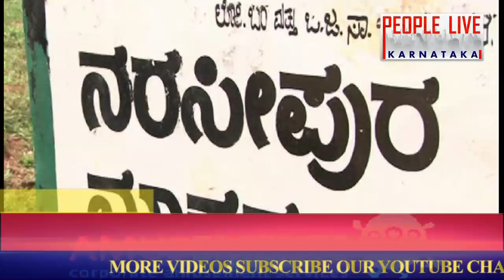|| NAATI VAIDYA NARAYANAMURTHY ||